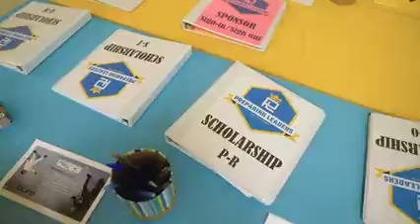Summer Camp 2019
Here you will see a brief overview of our Summer Program 2019. We went all out for our campers to ensure they had a blast. Some of the activities included a dance competition, DJ, face painting, Crazy Games, giant water slides, bounce houses, BBQ, Kona Ice, cake, prizes, and so much more! PreparingLeaders #2019